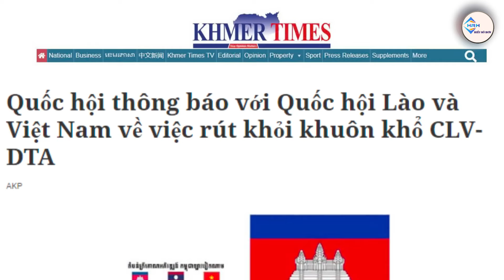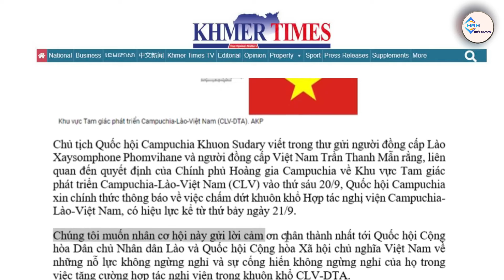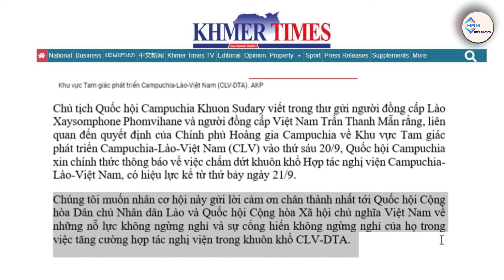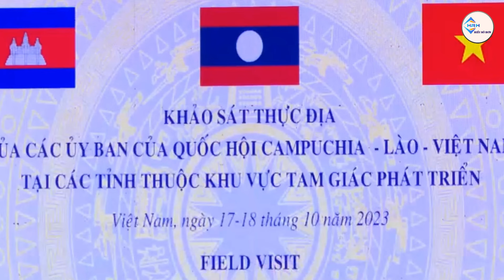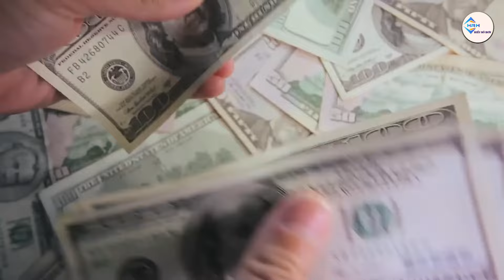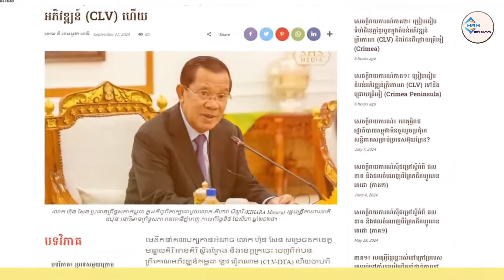NGUY CƠ: Chế Độ Hun Sen Sụp Đổ Việt Nam Khó Được Yên Ổn | Hiểu Rõ Hơn